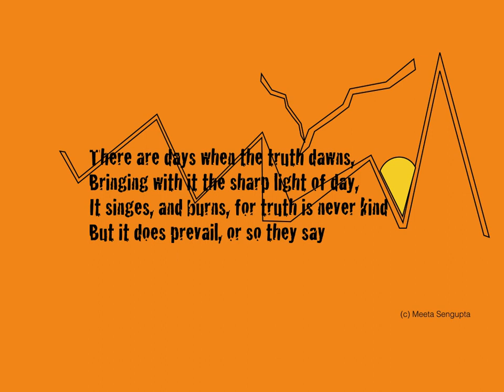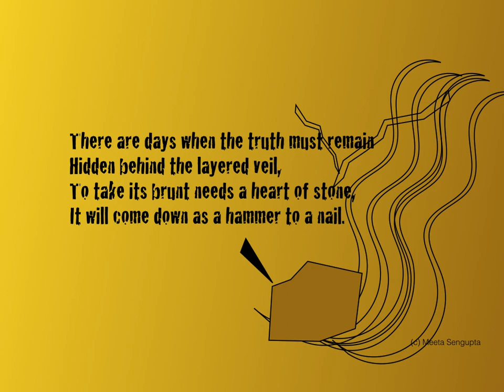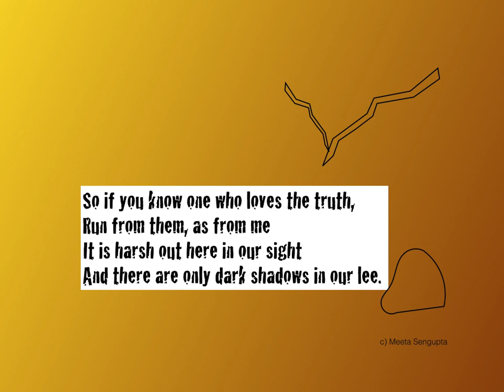Truth, about Truth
Thank you all for encouraging my verse over the years...recording this one as an experiment. Do tell me how you liked it. If you do, I shall upload more. This one is harsh...others tell stories. This one too, reveals the truth, about truth.